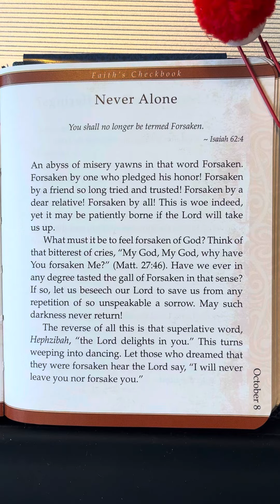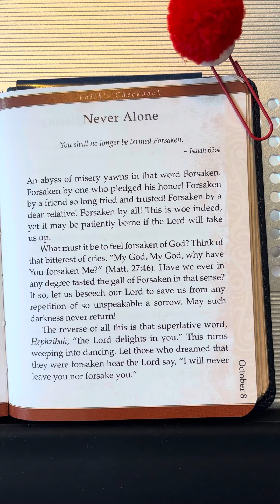October 8 - Faith’s Checkbook by Charles H Spurgeon